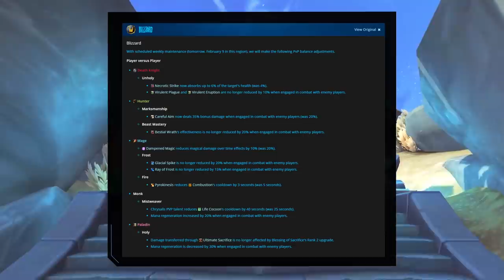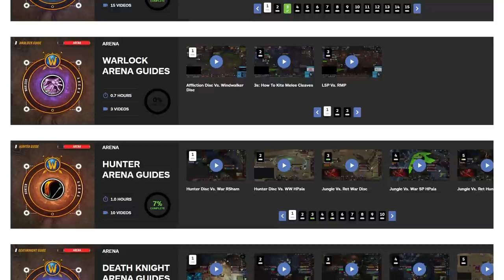MORE PvP CHANGES!? INSANE HOLY PALADIN NERFS + MORE!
0:00 - Intro
1:09 - Holy Paladin Nerfs
3:13 - Mage Nerfs
4:20 - Unholy Death Knight Buffs
5:29 - Hunter Buffs
6:58 - Frost Mage Buffs
7:34 - Mistweaver Monk Buffs
8:21 - Missing Changes

Concepts: world of warcraft,wow,shadowlands,wow guide,wow pvp,world of warcraft gameplay,wow shadowlands,asmongold,bellulargaming,asmongold tv,bellular,madseasonshow,taliesin and evitel,bellular news,wow arena,wow pvp guide,xaryu,dalaran gaming,esfand,savix,wowhead,asmongold reacts,hirumaredx,wow news,shadowlands wow news,wow pvp news,9.0,boomkin,mage,ret,holy,paladin,nerfs,awc,word of glory,convoke,triune ward,combustion,nerf,prot,protection,retribution,holy paladin,mana,mistweaver monk,combustion,unholy death knight,dk,bm hunter,beast mastery,hunter,marksmanship,mm,ultimate sacrifice,blessing of sacrifice,dampened magic,pyrokinesis,careful aim,frost mage,fire mage,mw monk